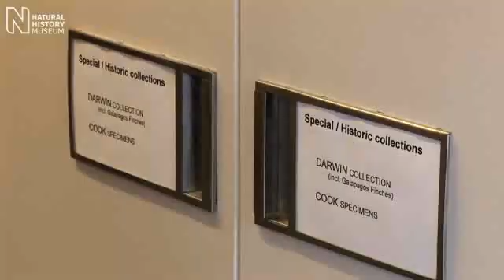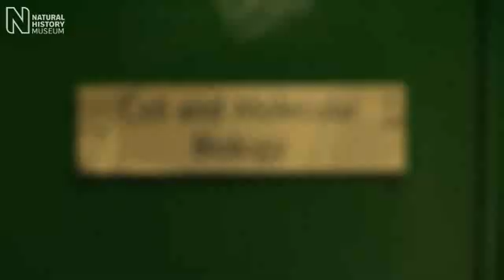Darwin's mockingbirds knock finches off perch | Natural History Museum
Join Randal Keynes, Charles Darwin's great-great-grandson as he talks about, it was the Mockingbirds from the Galapagos Islands, not finches, which gave Charles Darwin his ideas about evolution.

Darwin's finches are the better-known birds connected with helping Darwin come to his conclusions on evolution. However, it was the little-known mockingbirds that were the key.